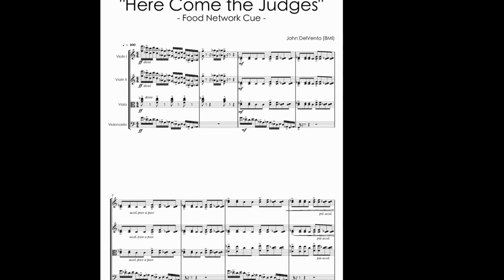John DelVento, Music for TV - Selected Clips from 2017/2018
Short reel of clips from TV music spots!